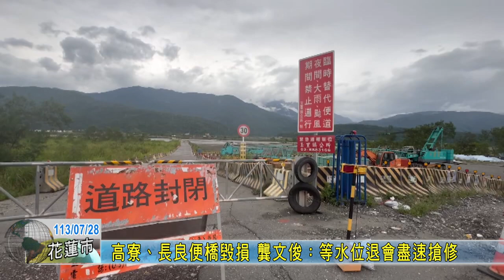20240728 04 高寮、長良便橋毀損 龔文俊：等水位退會盡速搶修